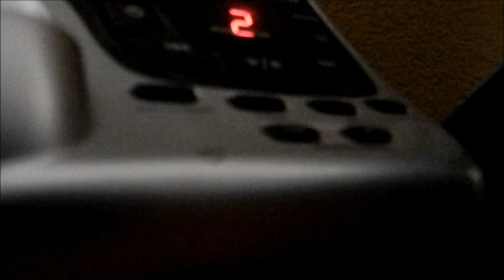Mike Kiedrowski Brags About His Victory Over Voicemail - Pit Pro MX 121108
Mike Kiedrowski brags about his victory at the 'Up In The Hills' National II. Poor sportsmanship indeed.